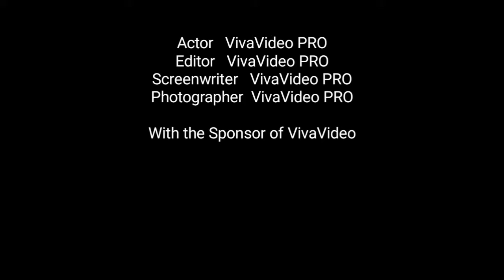Tourists at Đà Lạt Lâm Đồng Vietnam with Beautiful natural place